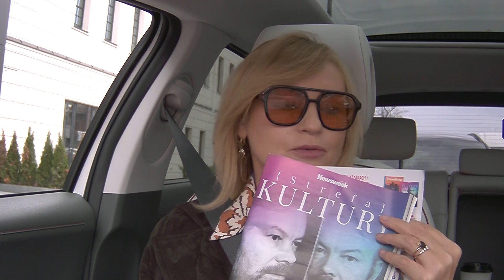Janowska: uważam, że obecnie zarządzający TVP zmienili ją w szmatę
W dzisiejszym odcinku programu Onet RANO gościnią Beaty Tadli była Katarzyna Janowska - Onet.